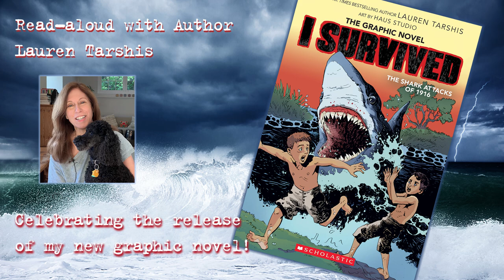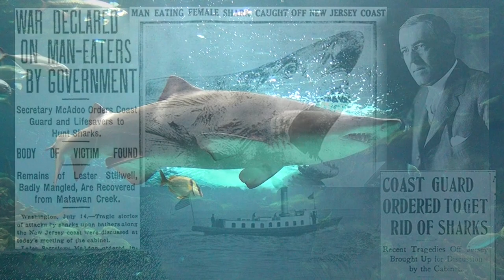Author Lauren Tarshis reads "Summer of Terror: The True Story of the Shark Attacks of 1916." Pt 4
To celebrate the release of her new graphic novel based on "I Survived the Shark Attacks of 1916," Lauren reads one of the four non-fiction stories in "Nature Attacks," the second book in her "I Survived True Stories," non-fiction series. (Pt 4).